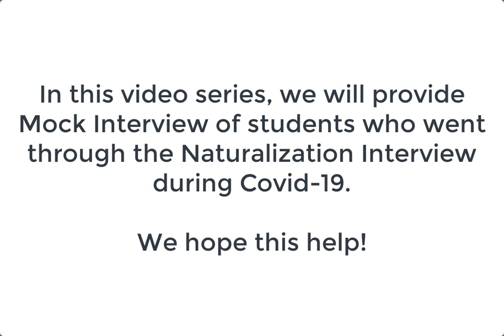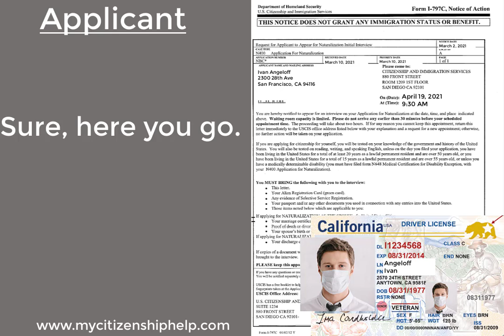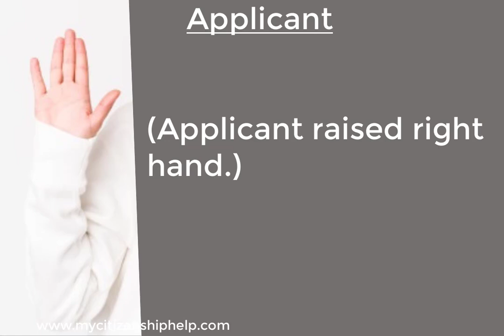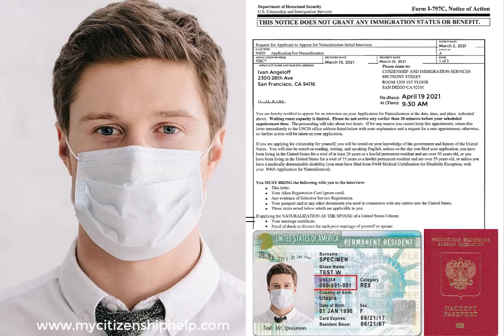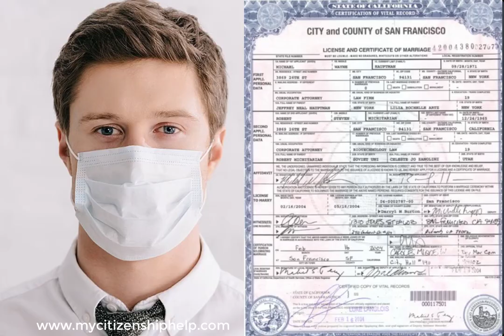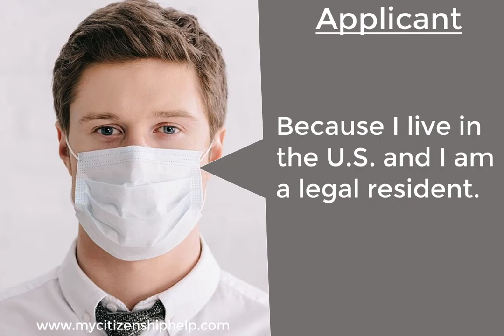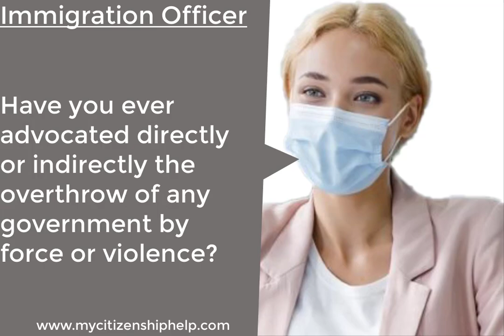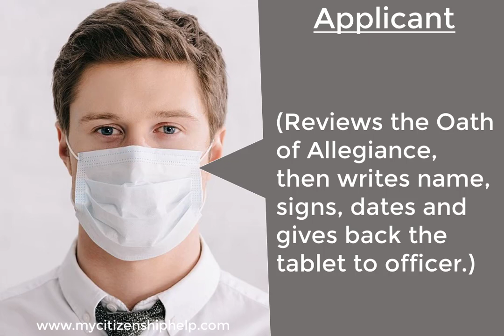2022 US Citizenship Interview Practice during COVID-19 **Mock Interview** **V2**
This is based on an actual student's US naturalization interview experience. It is a married person with no kids. It asked more questions.

I hope this video helps. If you have additional requests, please let us know. A lot of work and effort was put into making this video.

Visit here or download our free apps to see if you know all answers to the test:

If you like our channel, feel free to buy us a coffee.